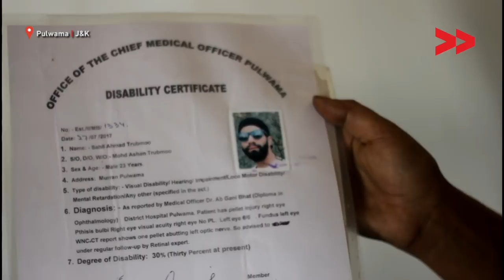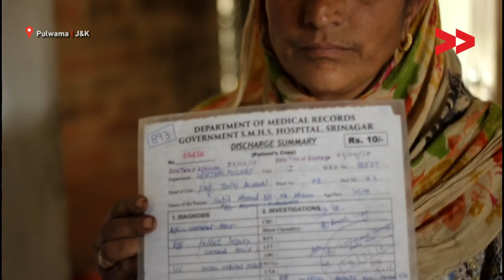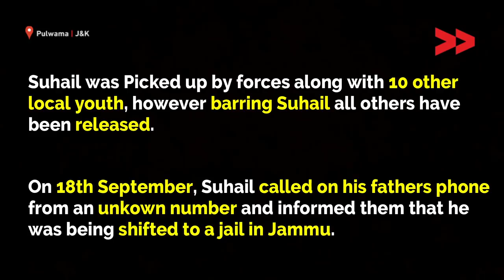Pellet-Blinded Young Man Booked Under PSA in Kashmir | Charged of Pelting Stones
Blinded by pellets, suffering from Asthma and gallbladder recently removed, Suhail Ahmed was booked under infamous Public Safety Act (PSA) law by authorities in September this year. Suhail is charged with stone pelting on Indian security forces. Suhail, a 26-year-old young man from Pulwama area of Kashmir was hit by pellets during a protest demonstration in March last year. According to the family of Suhail, they cannot fight the legal battle or visit their son in a Jammu jail, around 300 KMs away from Pulwama given their financial situation. They maintained that he was sick and has been supporting the family financially.

While the stone pelting and anti-India protest demonstrations have increased in the valley of Kashmir from last several years, Indian authorities claim of having the situation under control. The street protests against Indian rule in this disputed region have seen a rise which has resulted in more killings and crackdown on militants. According to Free Press Kashmir , in the year 2017, a total of 384 casualties were reported this year, while it was militants who topped the casualty list.

It were not only the militants that felt the brunt this year, but Government Forces too suffered casualties. The data shows that 93 armed forces personnel also lost their lives during different militancy related operations. These include 52 Army soldiers, 33 Policemen, 05 CRPF personnel, 02 BSF men and one security man from Sahastra Seema Bal.

The year witnessed a surge in civilian killings. 81 civilians including 8 Amarnath Yatris were killed in different parts of Kashmir Valley. Besides three laborers working for General Reserve Engineer Force (GREF) were also killed in a militant attack.

In the 10 months of 2018, more than 200 casualties were reported in Kashmir. Public Safety Act has been termed as a 'lawless law' by Amnesty International and continues to haunt Kashmiris.